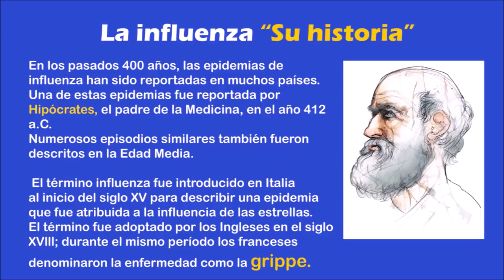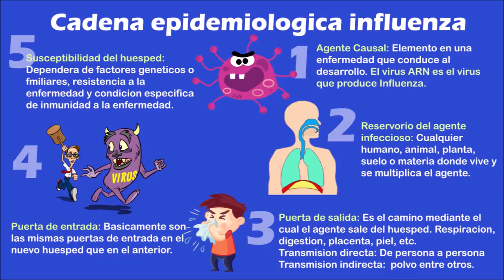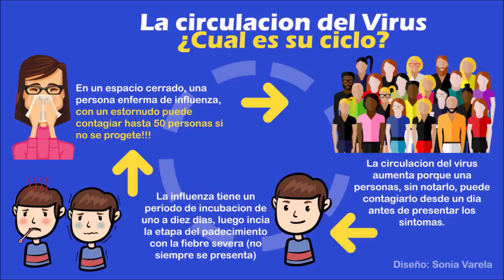LA INFLUENZA ¿QUE ES LA INFLUENZA? / TRIADA EPIDEMIOLOGICA